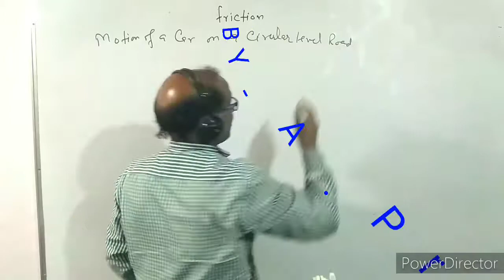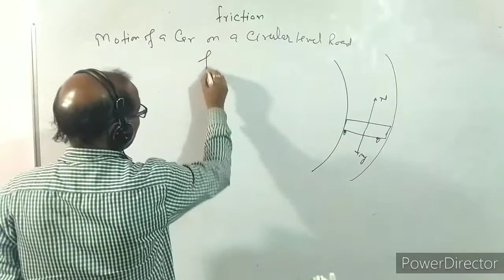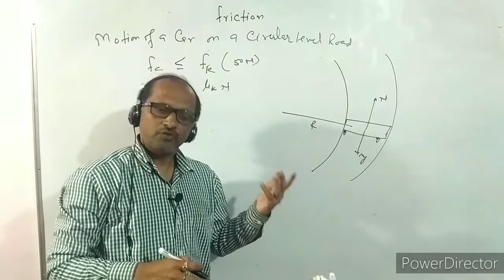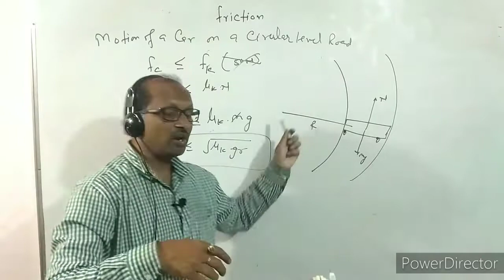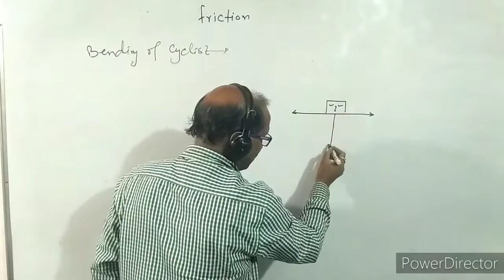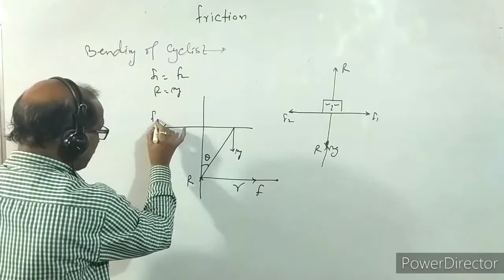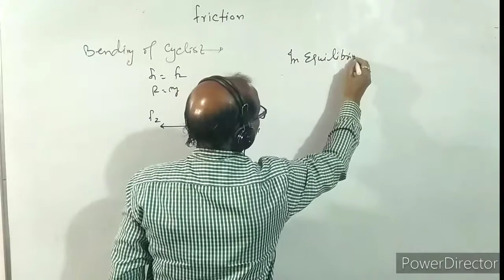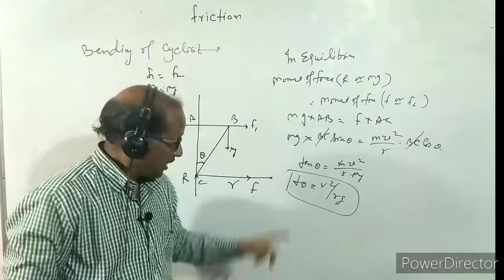XI- 5.3 : Physics, Circular motion of a car on level road. BY- A. Prakash.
I have explained that how a car move in a circular path on a level road.